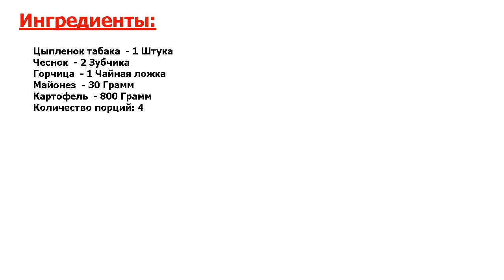★КОРОНА КУХНИ КРЕМЛЯ.★ ЦЫПЛЕНОК ТАБАКА В МУЛЬТИВАРКЕ ★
★В меню лучших ресторанов● Любимое блюдо, приготовленное быстрее, да еще и гораздо полезнее - что может быть лучше? Смотрим рецепт цыпленка табака в мультиварке и радуем себя сочным и нежным куриным мясом●